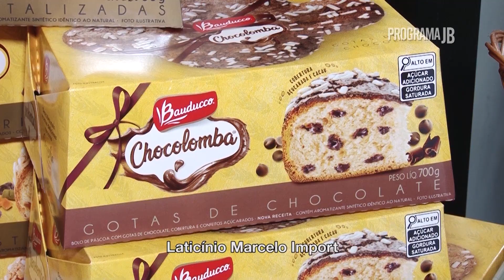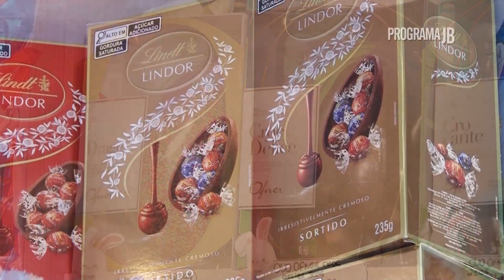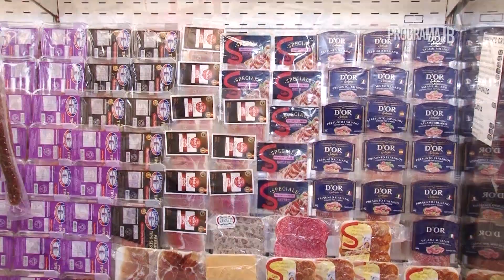Laticínio Marcelo Páscoa 2023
Uma empresa familiar administrada pelo Sr. Marcelo Gil Figueira, seu pai Manuel dos Santos Figueira e sua mãe Deolinda dos Santos Gil. Seus pais tendo uma grande experiência no ramo de laticínio com grande dedicação na venda de Bacalhau criaram respeito reconhecido por muitos, seu comércio era nas feiras livre que desta forma ajudou a espalhar por toda a cidade de Santos em seus 18 anos de trabalho sua forma de comercialização de seus produtos criando um grande número de clientes.

A inauguração da sua primeira loja no Centro Comercial do Boqueirão deu início em 01/11/1986, dando continuidade ao trabalho que tinham na feira livre sempre investindo na variedade de produtos, após cinco anos foram abertas as portas para o mundo, com os produtos importados e não podendo ficar para traz inicializamos uma nova fase com grande sucesso, foi imprescindível a continuidade da dedicação com a venda de Bacalhau ampliando suas variedades e mantendo a confiança de seus clientes explorando em conjunto os artigos para feijoada, queijos nacionais e importados com grandes variedades, frios, tábua de frios, frutas natalinas o ano todo, vinhos de várias nacionalidades, whisky, licores, cestas de natal para empresas e particulares e assessorando importantes eventos como casamentos, formaturas, inaugurações realizadas em Santos, Litoral Norte e Sul, Grande São Paulo e interior com a venda de vinho, champanhe, whisky e outros com condições e preços competitivos.

Endereço:
Endereço: R. Dr. Lobo Vianna, 54 - Boqueirão, Santos - SP